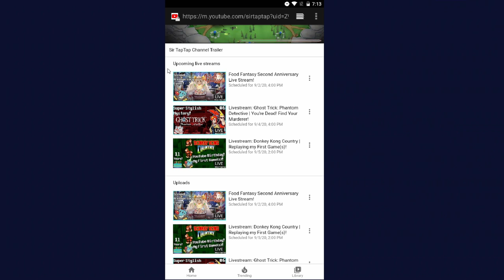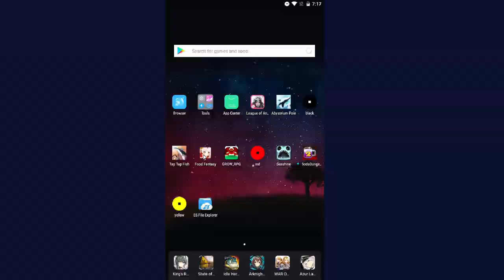Weekly Update 51 | Upcoming streams, AbyssRium event soon, been watching Star Trek LDS/Discovery